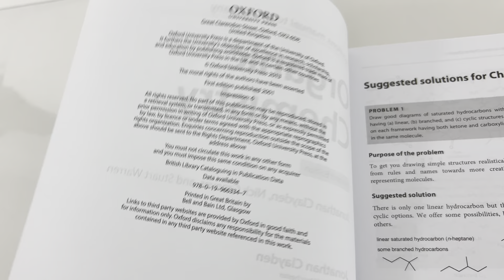Solutions Manual to Accompany Organic Chemistry Second Edition by Stuart Warren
Ebay listing: